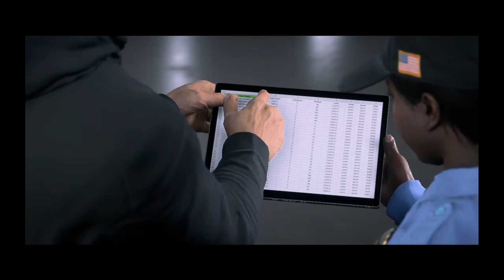Madden 20 face of the franchise